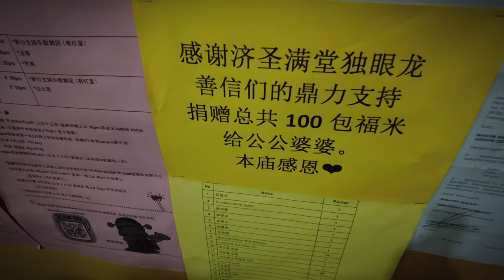捐出几千包大米！捐米大布施功德公益活动！文冬玻璃口财神庙 X 济聖满堂渡眼龙SHOW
Hello 大家好 我们是来自济聖满堂的渡眼龙SHOW 这是一个以玄学为主的频道 是由Simon师傅和白巫师Ezandra一起合作为济聖满堂善信与观众们开的频道 在这里会为大家分享玄学知识和灵界好玩有趣的事物 记得要支持我们的渡眼龙SHOW哦 记得订阅，按赞，分享和留言哦。。。大家可以在留言区一起交流 感恩大家对我们的大力支持 功德无量 善哉善哉 阿弥陀佛～